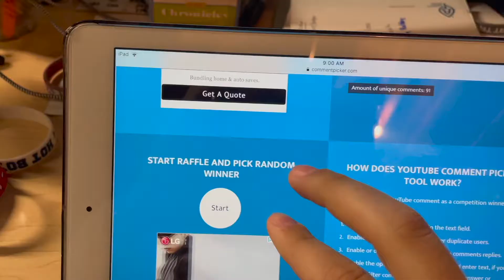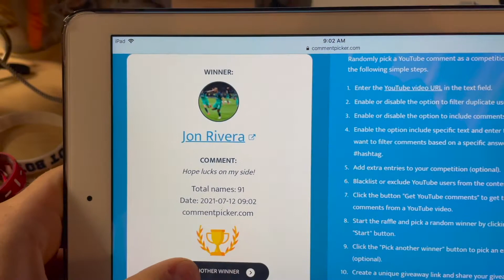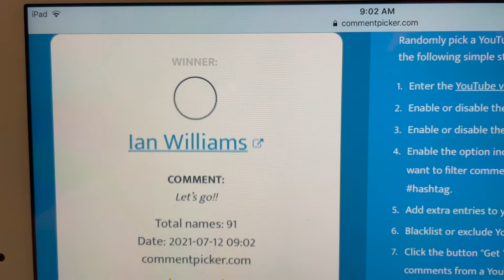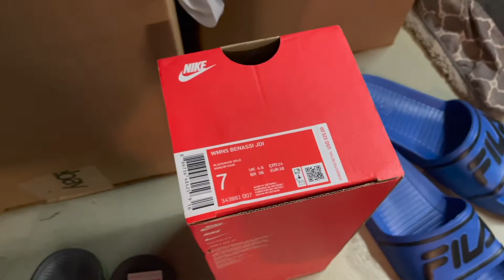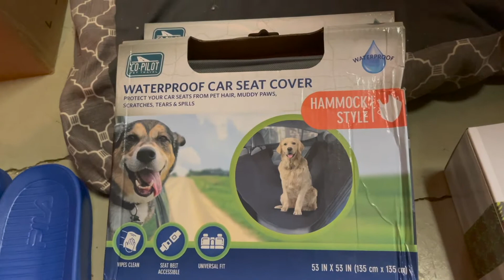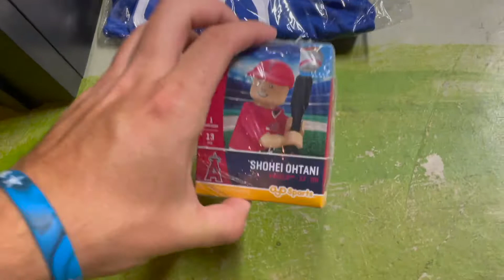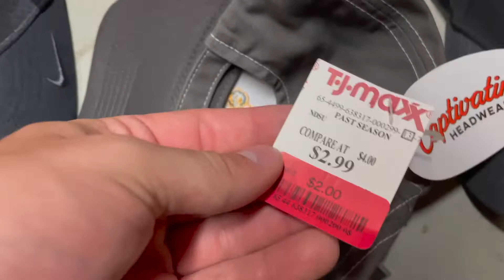I Made $3.5K in 2 Days Reselling on eBay, Facebook Marketplace, & Mercari | What Sold?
Hello, my name is Adam and I'm a full-time reseller on eBay, Mercari, & Amazon!  Follow along my journey and I'll give some tips to help with your business while also showing some successes and failures that I've had. Thanks for stopping by, I'd really appreciate if you subbed! Let me know below or on IG if you have any questions. God bless :)

WHAT I USE:
Thermal Printer
Tape Gun
Thermal Labels
Shipping Scale
6x9 Poly Mailers
10x12 Poly Mailers
Larger Poly Mailers
Tape Gun Rolls
EBay Logo Tape
Heavy Duty Tape
Bubble Mailers
M1 MacBook Air